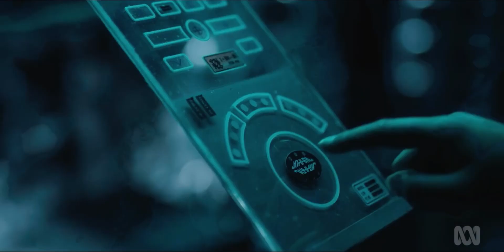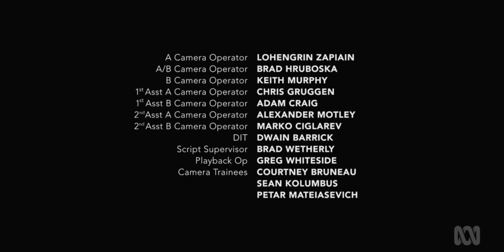Utopia Falls S01 E02 | Can I Kick It